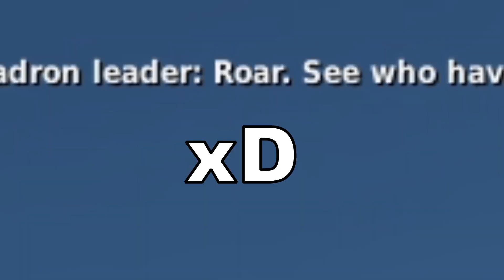Crimson Squadron At Home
From the Rising Squall campaign for DCS.

Dialogues in this campaign might be cringe but at least we're blessed with Keiki Kobayashi's banger music.

Mayano Topgun best girl.